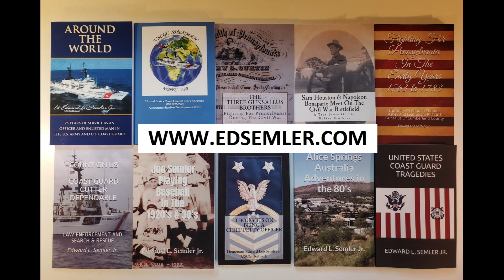LST-529 USS Cayuga County in San Diego Circa 1952 Returning from the Korean War - Tank Landing Ship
This video was digitized from a reel of 8mm film with no markings on it. The Kodak date stamp on the film is 1952. I believe this is the LST-529 returning to San Diego in 1952 in-between deployments to Korea during the war. You can make out another vessel in the beginning, DD-836, which was homeported in San Diego and also deployed back and forth to the Korean War.